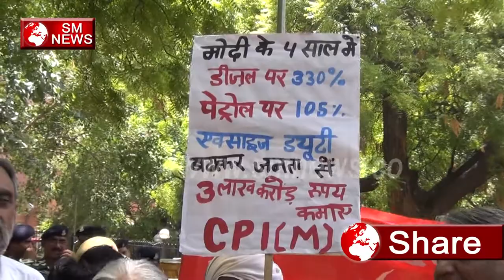Modi Sarkar के कार्यो की इस Mahila ने खोली पोल- SM NEWS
Modi Sarkar  के कार्यो की इस Mahila ने खोली पोल